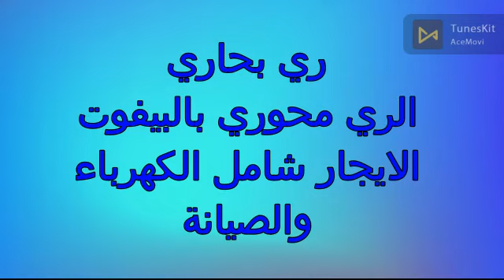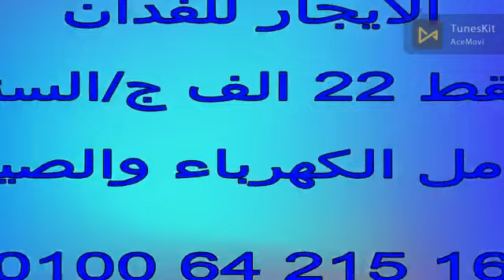مزرعة للايجار اول طريق الضبعه من الصحراوي